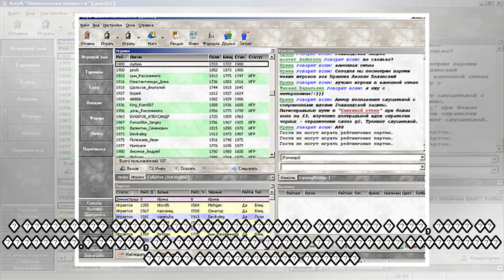пїЅпїЅпїЅпїЅпїЅпїЅпїЅпїЅпїЅпїЅ пїЅпїЅпїЅпїЅпїЅ пїЅпїЅпїЅпїЅпїЅпїЅпїЅпїЅпїЅ? пїЅпїЅпїЅ пїЅпїЅпїЅпїЅп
пїЅпїЅпїЅпїЅпїЅпїЅпїЅпїЅпїЅпїЅ пїЅпїЅпїЅпїЅпїЅ пїЅпїЅпїЅпїЅпїЅпїЅпїЅпїЅпїЅ? пїЅпїЅпїЅ пїЅпїЅпїЅпїЅпїЅпїЅпїЅпїЅ пїЅпїЅпїЅпїЅпїЅпїЅпїЅ пїЅпїЅ пїЅпїЅпїЅпїЅпїЅ пїЅпїЅпїЅпїЅпїЅпїЅпїЅпїЅпїЅ